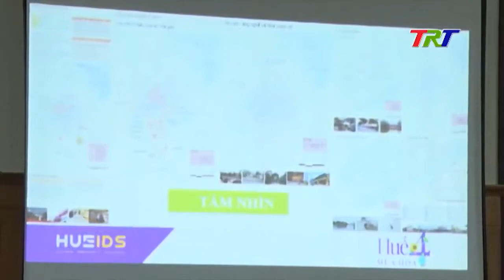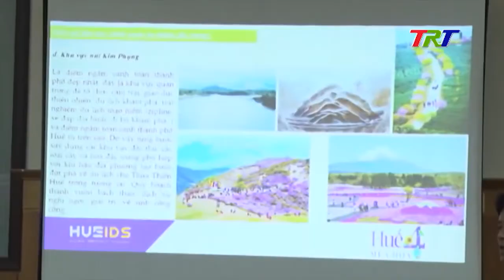Báo cáo đề án Huế - thành phố 4 mùa hoa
Viện nghiên cứu phát triển báo cáo đề án Huế - thành phố 4 mùa hoa để thành phố Huế có hoa 4 mùa và xanh sạch sáng hơn.